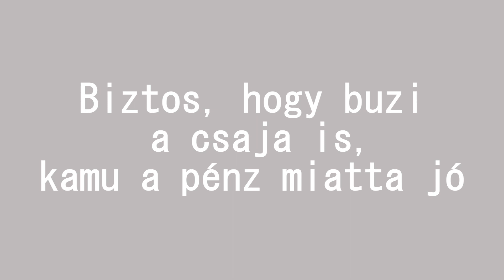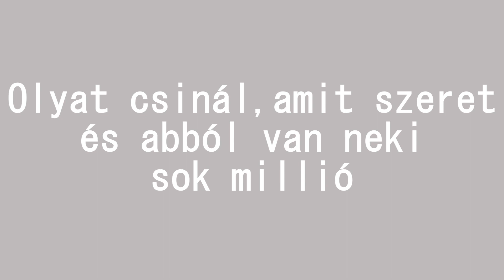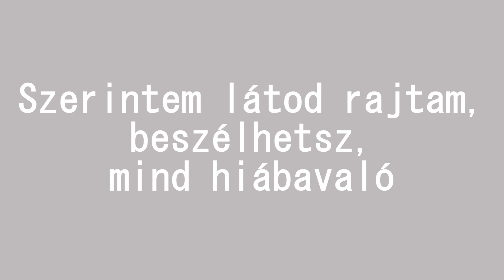byealex és a slepp - széltoló Dalszöveg (lyrics)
🎧🎶 Dalszöveg: 🎶🎧
Nekem az kurva mindegy, hogy élsz te
Az nekem nem való
Szerintem látod rajtam, beszélhetsz, mind hiábavaló
Én mindig máshogy éltem, mint az átlag, mert így nekem jó
Azt kéred nőjek már fel, mi közöd hozzá, Alex egy széltoló.

A testem egy temető, gyerekek
Ha valamit elásnék, bemegyek
A sírkövek benne mind remekek
A föld alatt pihen a fejetek
Tudom Alex egy celeb kis kurva
A sár felett motyog a dudva
Jó gazos a temető, van ami eteti, alatta ott a sok hulla…
Wo wo wo wo, Alex egy széltoló
Biztos, hogy buzi a csaja is, kamu a pénz, miatta jó
Hiába tagadja, mindenki hallagatja, ah oh.

Második felvonás, gyerekek
A sírokra virágot keresek
Mert amúgy meg mindenkit szeretek
Akiket a föld alá eltemetek
Mert nélkülük unalmas volna
Ez a rengeteg slágeres nóta
Ugatnak persze mind sorba’, de a zeném hallgatják, mindegyik tudja
Olyat csinál, amit szeret es abból van neki sok millió
Wo wo wo, Alex egy széltoló
A barátnőd szereti, anyukád szereti, ah oh

Alexszel nincs soha bírás
Olyat mond mindig, hogy sírás.